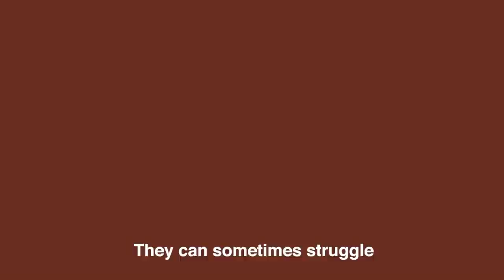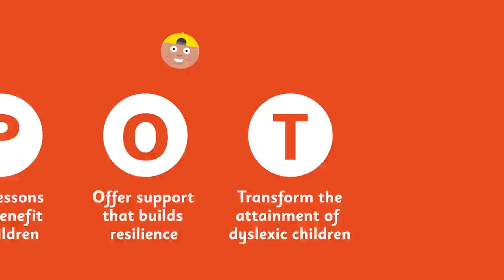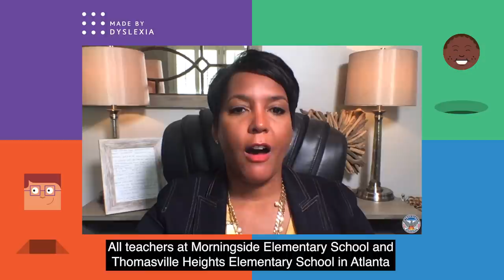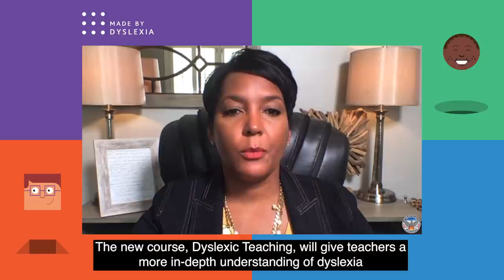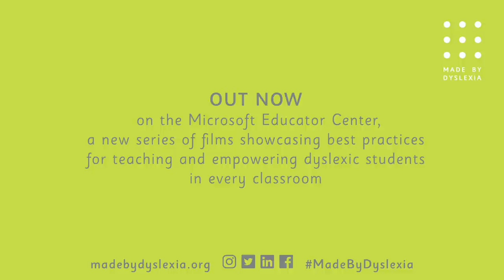Made By Dyslexia - Training Launch Film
Last year, we launched our BOLDEST mission yet – to train every teacher across the world to spot, support and empower every dyslexic child for free with our Level 1 training course – Dyslexia Awareness.

Now, we’re taking it to the next level. And YOU can help.

We are incredibly excited to launch our free Level 2 training course: Dyslexia Teaching.  Our Level 2 training, developed with world-leading dyslexic specialist teachers, gives teachers (and passionate parents):
An in-depth knowledge of dyslexia
Specialist strategies and solutions, showing you WHAT to teach, WHY it helps and HOW to do it.
Techniques to support struggling learners – which are vital now as we help all kids to catch up, post–COVID.

LET’S MAKE CHANGE HAPPEN

We’re asking you to help us by doing one thing: please share the new training with your school (and every school in your area).

Ask every teacher to take the training. And class by class, school by school, we’ll ensure every educator is trained to spot, support and empower every dyslexic learner.

| 🔔Make sure to enable ALL push notifications!🔔